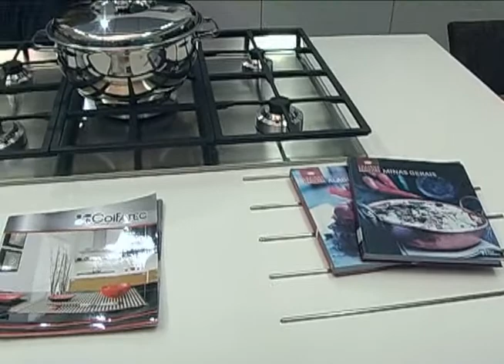Programa Evidência (10/04/2011) Show room Formabella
Show room Formabella